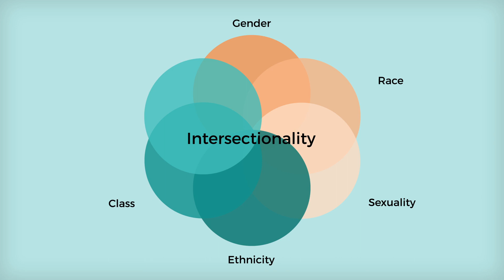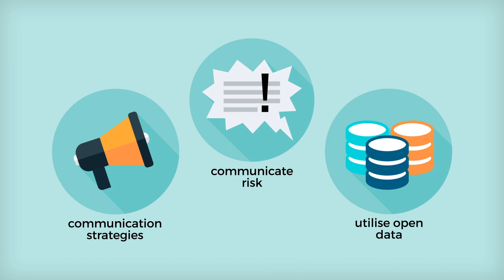Intersectionality and the COVID-19 pandemic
The COVINFORM project follows an intersectional approach. But what is intersectionality and why is it important? This video sheds light on intersectionality theory and why this theorey is useful to understand the unequal impacts of the pandemic on different groups in society.

This video is part of the research activities of the COVINFORM project. This project has received funding from the European Union’s H2020 research & innovation programme under Grant Agreement No. 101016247.